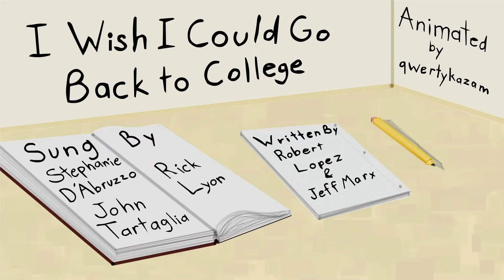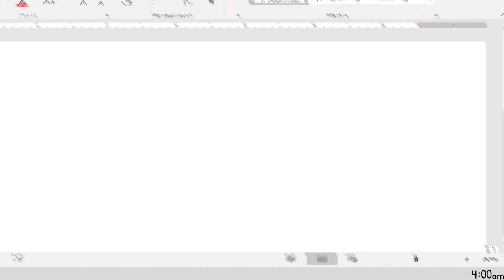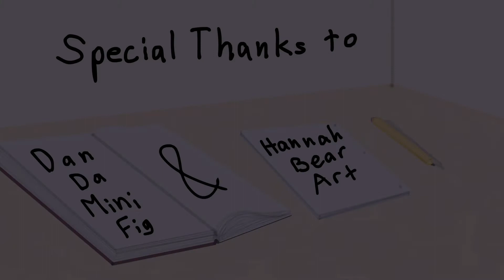I Wish I Could Go Back to College | Avenue Q Animation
A video I've been working on and off again for the last four and a half months, and it is DONE! It is OUT! People can watch it! Such a weird feeling. Throughout learning the program, technical difficulties, system crashes, file corruptions, and plenty more issues, it's finally released. Taking a big sigh of relief here!

Shoutout to Hannah for helping me out and for drawing this thumbnail for me! Your art style is so lovely and fits that particular character so well, that I couldn't NOT get your help!

In addition, also giving a shoutout to DanDaMiniFig! So so so many times throughout the making of this video I reached out for Adobe Animate help and he delivered. It felt like he was always around. So thank you two so much! This video would not have been the same without you two! Check him out you all!!

ALSO!! Shoutout to YOU! Not only for clicking on this video and for giving me a chance, but for getting this far into the description! I feel like you deserve a special prize.

Graduating last May was incredibly difficult for me and quite honestly it was not something I wanted to do. Life has only gotten harder and harder since, and I'm still looking for some sort of purpose or job or whatever. Trying to learn rigging and animation has definitely helped me feel like I'm doing something! Being productive on SOMETHING! I haven't even listened to the entirety of Avenue Q! It's not really something I'm super super into, but this song has definitely been a mainstay for me, well before I even graduated! I tried to take as many photos as possible BECAUSE of this song! And according to my "Most Played Songs of 2021" playlist, this song was number 5 overall! And that isn't even including the time actually spent lip-syncing and listening to this song in Adobe Animate/Premiere!

I'm going to try and have more regularly scheduled uploads throughout the year! Hopefully, I'll actually get the hang of making assets in Animate itself instead of other programs and porting them in, which definitely extends the process by quite a bit.

I've kept you all here for long enough. Thanks again for watching this and for reading this for so long. A fun fact, the scene where all three characters sing together in front of the stage is the scene I lost when my file corrupted and that's why it is more crunchy than the rest of the video! Whoa! Knowledge! Until next time, I'm proud of you for making it this far! In the description as well as life in general.